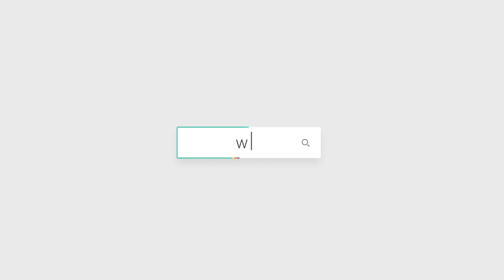SIRUI AM0-Serie (exklusiv bei amazon.de)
Unsere neue Stativserie - SIRUI AM0 können sie sich hier anschauen und kaufen